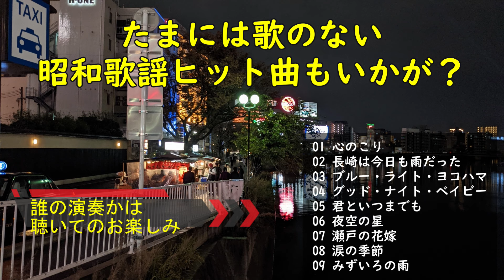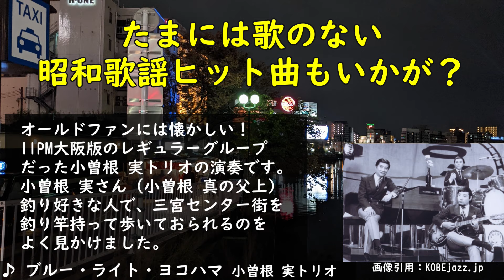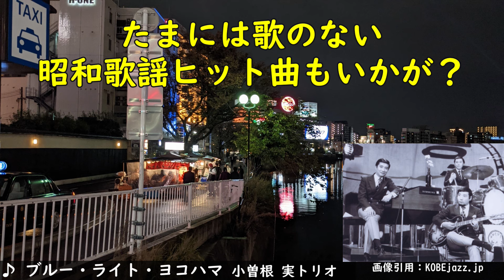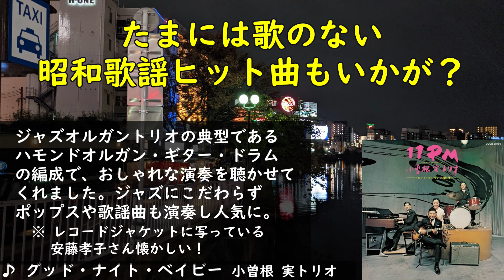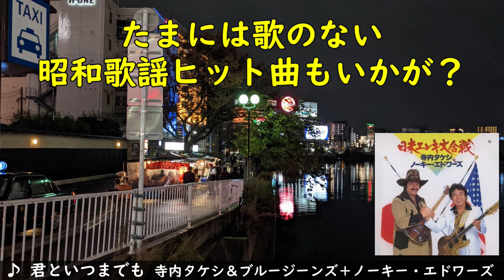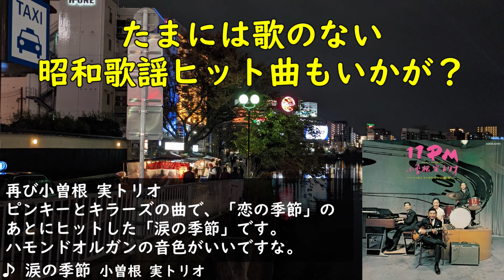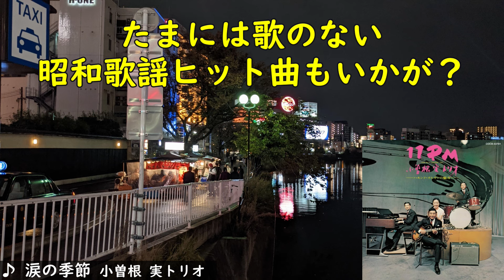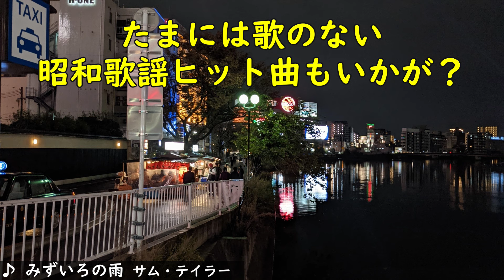たまには歌のない昭和歌謡ヒット曲もいいかも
いつもご視聴いただきありがとうございます。今回はいわゆる歌のない歌謡曲という趣で、インストゥルメンタルによる昭和歌謡ヒット曲集にしてみました。
00:00 心のこり（サム・テイラー）【オリジナル：細川たかし】
01:18 長崎は今日も雨だった（サム・テイラー）【オリジナル：内山田洋とクールファイブ】
02:39 ブルー・ライト・ヨコハマ（小曽根実トリオ）【オリジナル：いしだあゆみ】
04:02 グッド・ナイト・ベイビー（小曽根実トリオ）【オリジナル：ザ・キング・トーンズ】
05:24 君といつまでも（寺内タケシ＆ブルージーンズ＋ノーキー・エドワーズ）【オリジナル：加山雄三】
06:50 夜空の星（寺内タケシ＆ブルージーンズ＋ノーキー・エドワーズ）【オリジナル：加山雄三】
08:02 瀬戸の花嫁（寺内タケシ＆ブルージーンズ）【オリジナル：小柳ルミ子】
09:41 涙の季節（小曽根実トリオ）【オリジナル：ピンキーとキラーズ】
11:01 みずいろの雨（サム・テイラー）【オリジナル：八神純子】

昭和歌謡ヒット曲いいとこどりメドレーはおかげさまで多くの視聴をいただいております。
今回は同じようにいいとこどりメドレーですが、趣向を変えて歌のない昭和歌謡ヒット曲として、演奏のみのものを作ってみました。
曲目をご覧になると、サム・テイラーやら、寺内タケシ＆ブルージーンズは概ねの想像はつくかと思いますが、小曽根 実さんのトリオはちょっと予想外だったかも。

今や世界的なジャズピアニストになった小曽根 真の父上である小曽根 実さんですが、ハモンドオルガンの名手でもありました。
オールドファンには懐かしいと思いますが、あの伝説的な人気番組だった11PMの大阪版でレギュラーバンドとして演奏されていました。
そんなバンドのネタを出すところはそう無いと思いますが、BGMにもぴったりと思います。
ジャズオルガントリオの定番であるハモンドオルガン、ギター、ドラムスの編成で、この形態はまたいいんですよねえ。
ジャズにとらわれることなく、歌謡曲やポップスも演奏して楽しませてくれました。
ちなみに、小曽根実さんのブログというか「11PMと僕」という記事は、
から読むことが出来ます。

11PM、おもろい番組でしたなあ。親には早よ寝んかい！と叱られましたが、ついつい観てしまう（笑）
多くのシニアさんはそうだったと思います。

それでは歌のない昭和歌謡ヒット曲、一杯飲みながらお楽しみください。
だんだんマニアックな情報を出すようになっている自分が不安（笑）

さて、ここでちょっと再開した「おっちゃん情報局」の動画の宣伝をさせてください。
【シニアの音楽ファン必見！】 スマホに接続して聴けるゴキゲンな小型スピーカーのお話
です。
まさにこれからということになりますが、今後もシニアのみなさんに参考になる情報発信をしていきたいと思っておりますので、このチャンネル同様、よろしくお願いいたします。